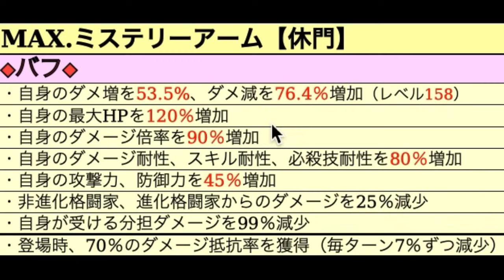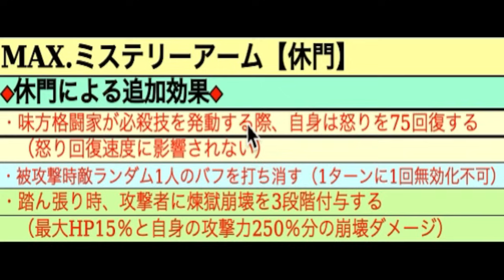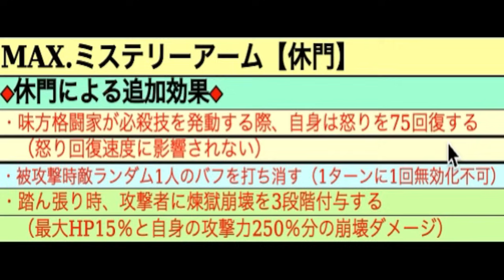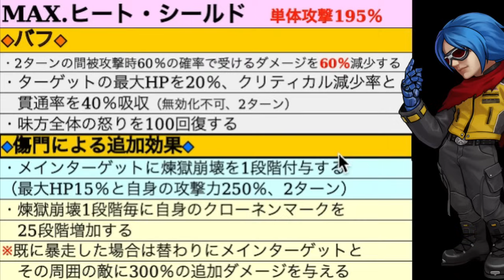【休・傷門】え？周年クローネンがまさかの微強化止まり？？【KOF98,UMOL】